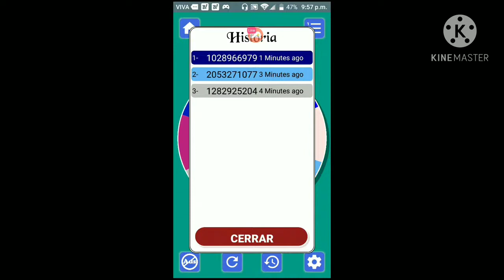Ayudando a KRONOS a Estabilizar el PORTAL de FREEFIRE | CRISTIANO RONALDO.💎😎